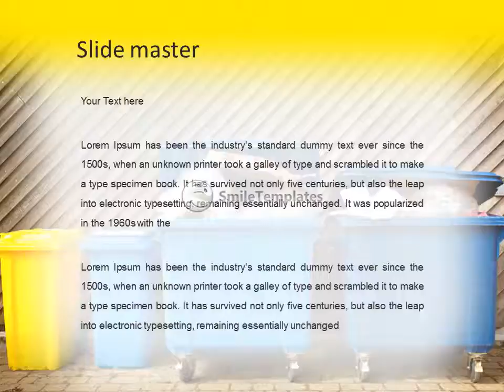Overflowing garbage cans realities of the world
To download this template in PowerPoint format (.pptx) please go If you want see some related templates on these theme, please go